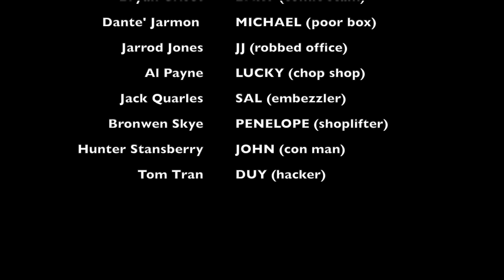"Guilty?" Season 2, Episode 7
This show is an imaginary pilot program that allows non-violent felons to get counseling for the hidden causes of their crimes. But "felons will be felons" and things go astray.

Where is Loretta? Where is Lucky? Watch to the end for the big revelation!!

Our show is unscripted and improvised by professional actors - members of the Veleka Gray Players.

The full first season of "Guilty?" is coming soon!